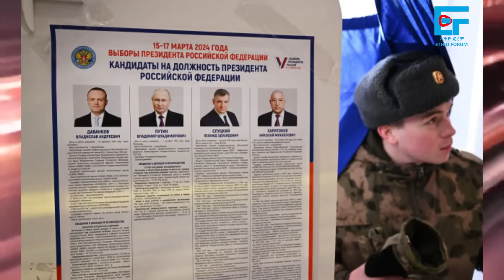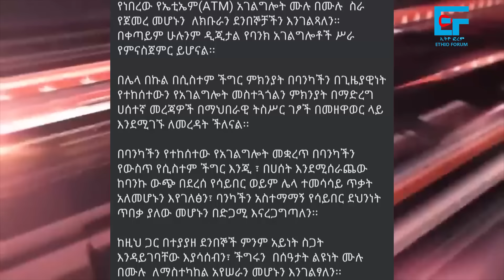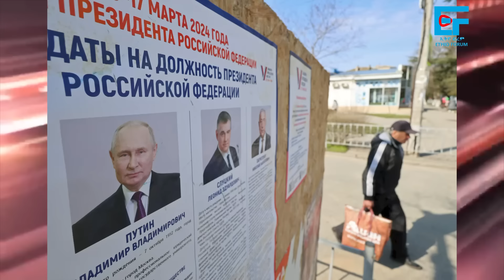በመንግስቱ ሃ/ማርያም ምክንያት እገታ፣ “አዲስ ኦፐሬሽን እንጀምራለን” ጄኔራሉ፣ ጌታችውና አረጋ በወልቃይት፣ በንግድ ባንክ የታሰሩት፣ የሶማሌላንድ ምላሽ| EF